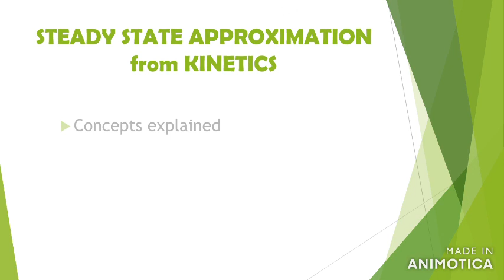Steady State Approximation | Concepts | CSIR_UGC NET/GATE Previous year questions solved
After watching this video you will be able to do all the problems based on steady state approximation...